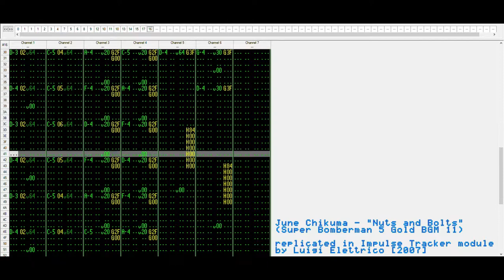June Chikuma - Nuts and Bolts (Impulse Tracker replica by Luigi Elettrico) [2007]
BGM 11 from Super Bomberman 5 Gold on SNES, replicated in Impulse Tracker Module format.
Original composer: @junechikuma
Replicated by: Luigi Elettrico